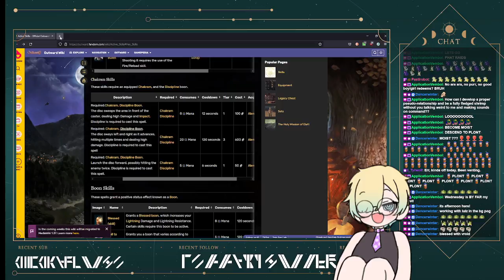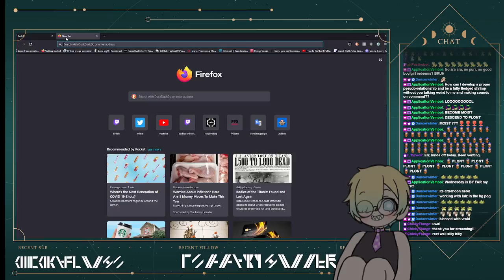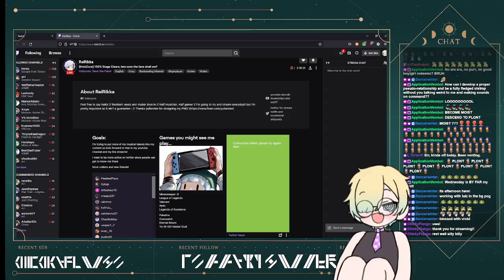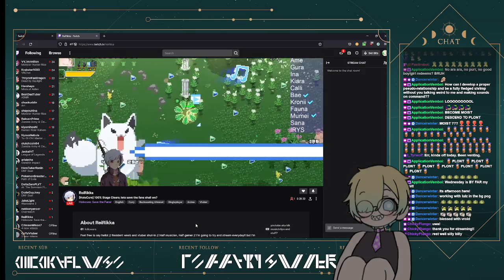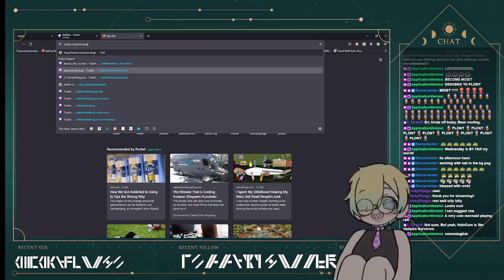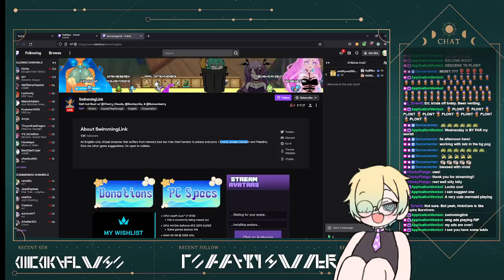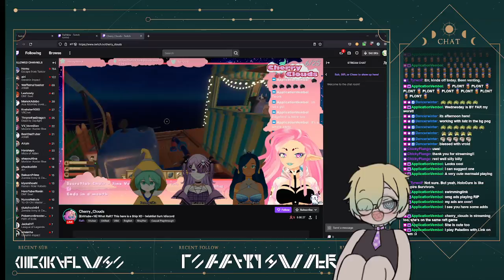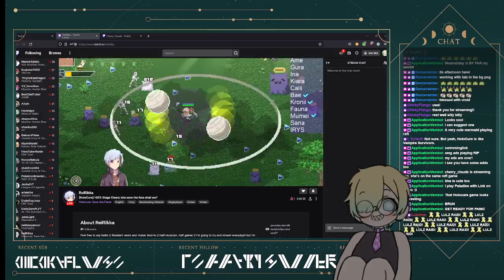[OUTWARD #20] Back home in Cierzo! What awaits us in this episode of Exploring Outward...?